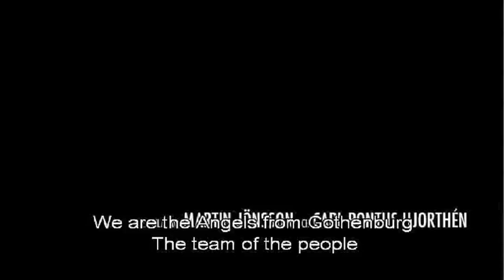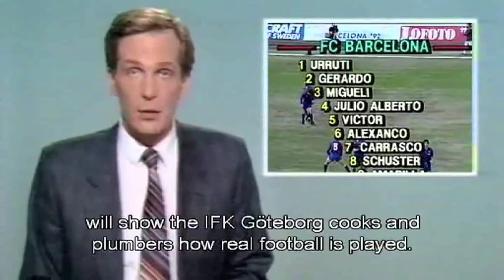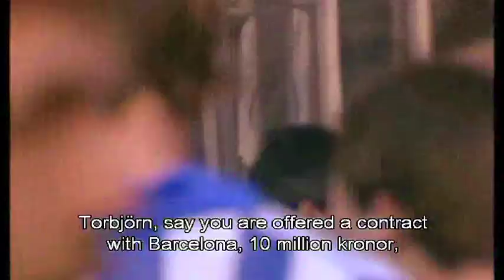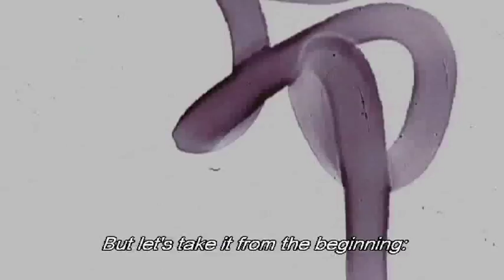Fotbollens sista proletärer - Last proletarians of football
The first five minutes of documentary by Martin Jönsson and Carl Pontus Hjorthén.
This is the story of how the Swedish Model - the football version by Sven-Göran Eriksson's IFK Göteborg - shook Europe in the 80's.
Hamburger SV, Kaiserslautern, FC Barcelona were all subject to humiliating defeat facing the collective strength of the Swedish amateurs. The Swedish society was still an admired role model across the world, symbolized by Prime minister Olof Palme.
The Last Proletarians of football is a football movie also telling the story of how Swedish society has changed.